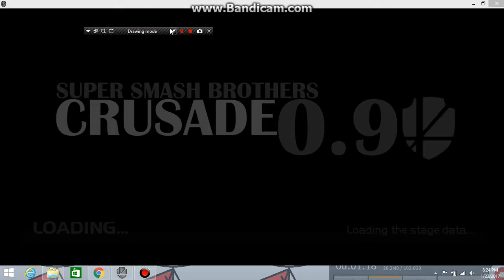Trollsome gaming: super smash bros crusade